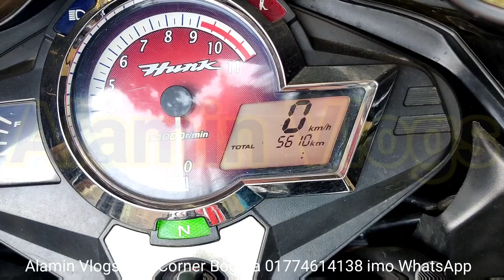Hero Hunk 150cc Dabol Disk বাইক কিনুন। ২০২৪ সাল পযন্ত কাগজ আপডেট করা। Alamin Vlogs